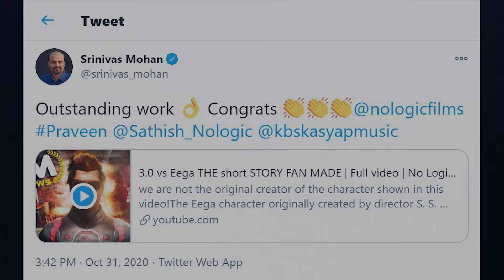Best of 2020 No Logic Films | with best moments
Thank you so much for your support! 2020
No Logic Films is a small team of video creators, founded by Praveen and Sathish. We dream up sci-fi, action, and video game-inspired YouTube videos and stunning VFX and movie-like cinematography.

created with unreal engine 4
credits-
lighting, texturing, modelling, DOP, editing, sounds and animation by
Praveen

Music and Background score by - KBS Kasyap  @KBS Kasyap Music

Vignesh Williams ( Actor and model ) contact him for acting and modelling

Prithvi  ( Actor and model ) contact him for acting and modelling

subscribe for Action videos, VFX, Hollywood and Indian movies inspired videos, sci-fi Short films, Marvel, DC, Indian, Japanese and worlds best comics superhero videos, Live-action & real-life videos, video game-inspired Videos and lot more!